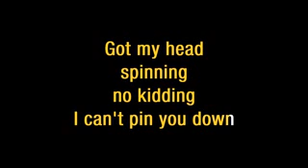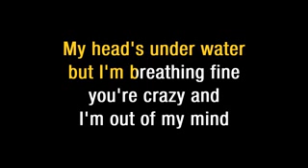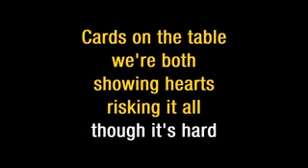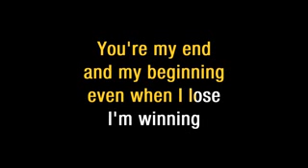musically Cover 'All Of Me' Karaoke